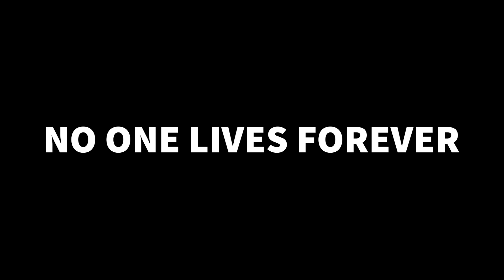Guess the video game #3! Can you name a game from a screenshot?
Time for some fun! Can you name a game solely by looking at a screenshot? I will present you with 40 screenshots from throughout the years in this video. Some are pretty easy to guess, while others might be a little bit harder. Can you guess them all? Prove your gamer knowledge right here right now!